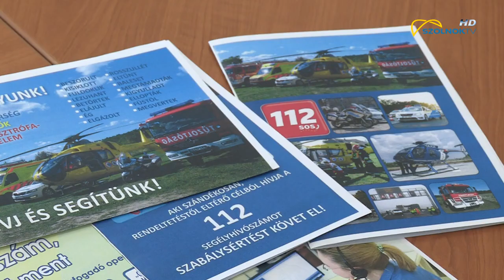Vészhelyzetben: 112 2021.02.12.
30 éve hozták létre a Európai Unió tagállamai azt az egységes segélyhívószámot, amely a nap 24 órájában ingyenesen hívható vészhelyzet esetén. Hazánkban több mint 7 éve vezették be a 112-t, de még mindig sokan vannak, akik nem arra a célra használják, amire kellene. A megyei rendőrfőkapitányság legutóbbi videójával a gyerekek és rajtuk keresztül a felnőttek figyelmét szeretné felhívni a hívószám rendeltetésszerű használatára.